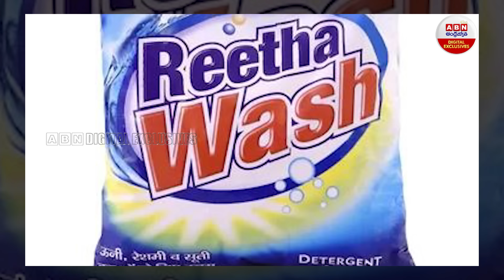Gobi Manchurian Ban : బట్టలు ఉతికే పౌడర్ తో గోబీ మంచూరియా.. |ABN Digital Exclusives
Goa towns declare war on gobi manchurian;